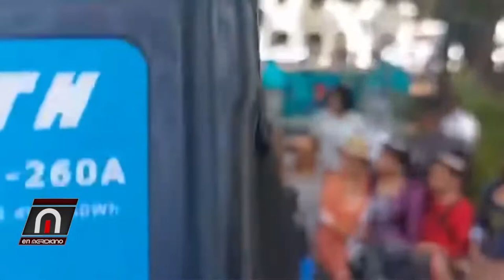Llego el momento de aprovechar la zona colonial como atractivo turístico